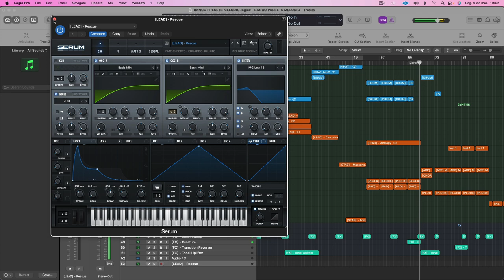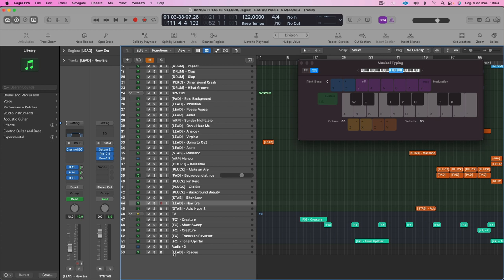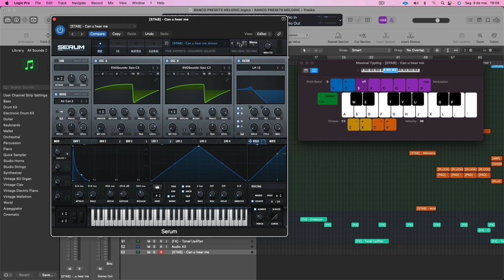[BANCO DE PRESETS] MELODIC TECHNO - Entre na lista VIP